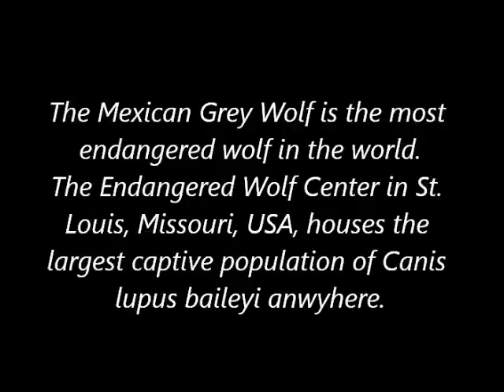2011-11-05 Member's Day 02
Another howl by Winema and friends.